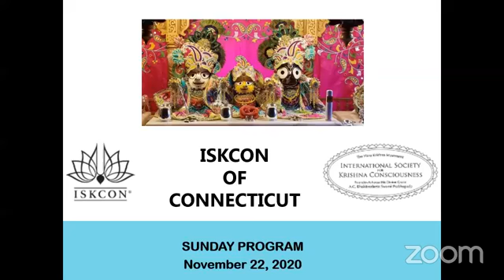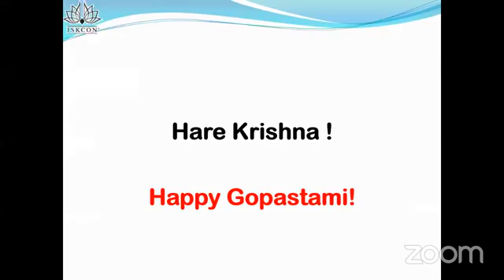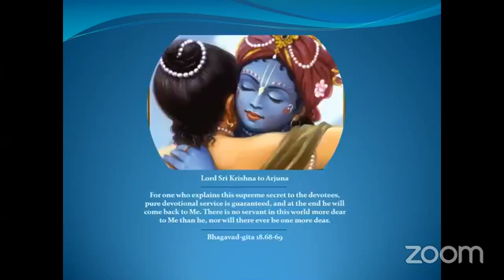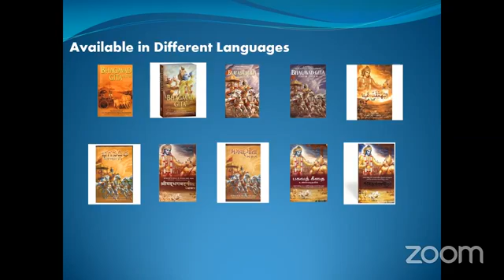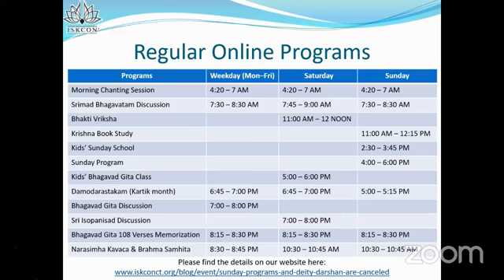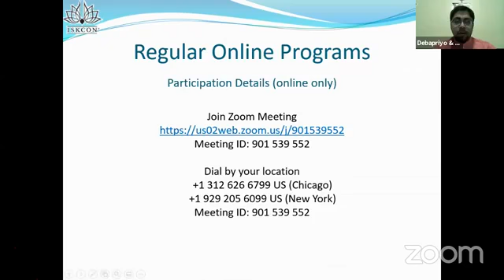Glories of Sri Kshetra Jagannath Puri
Class by Sudevi Priya Mataji followed by Sunday program on November 22, 2020.